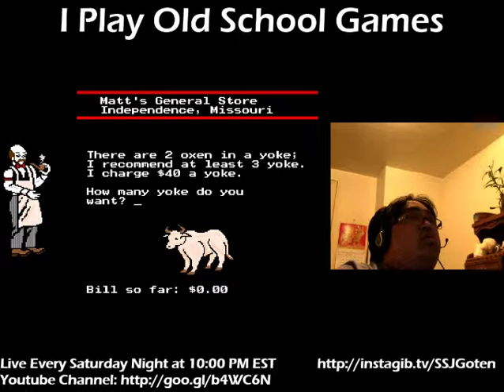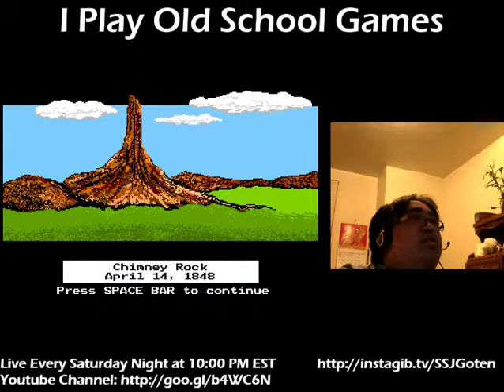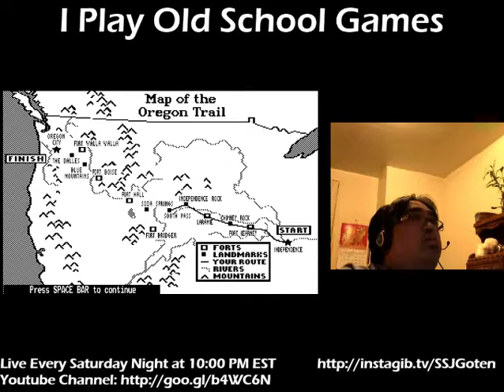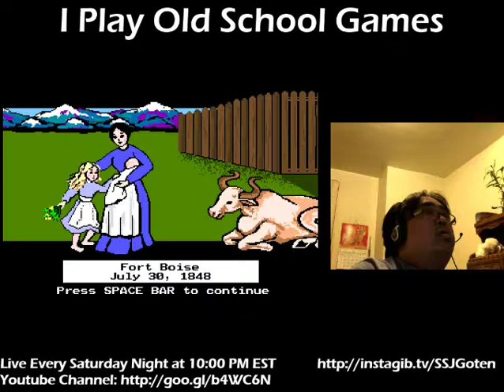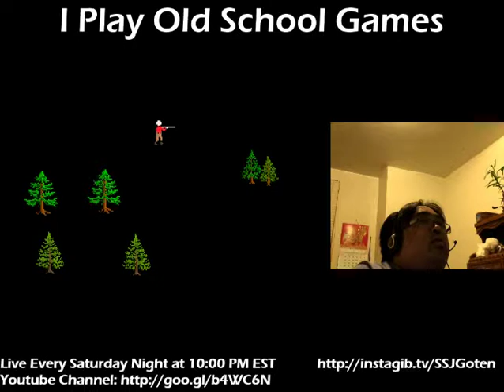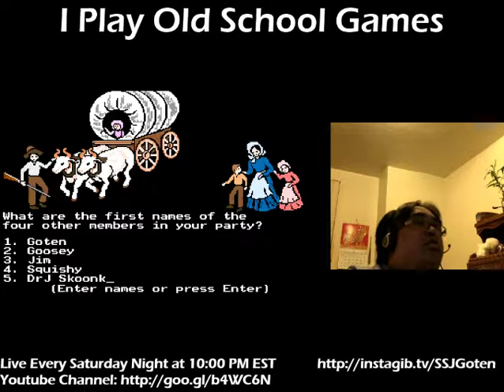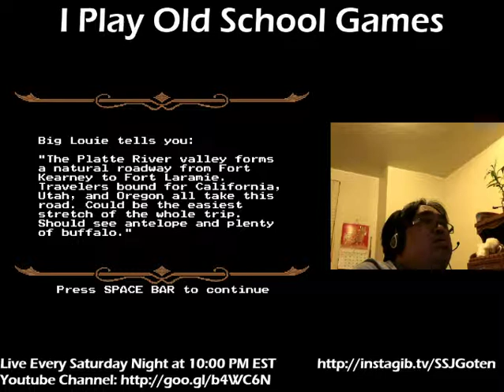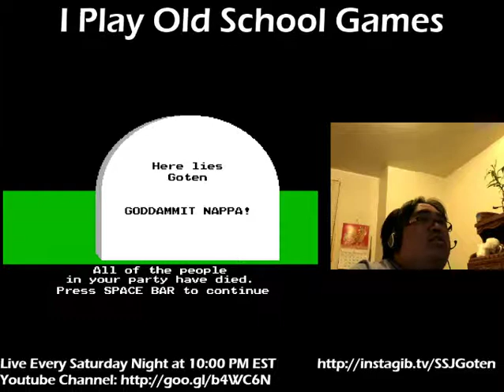The Oregon Trail on PC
I Play Old School Games - Original Air Date: 1/24/15

Time to travel to Oregon as I did 2 runs of The Oregon Trail (played on the Archive.org site.  I'll link it below).  My first run as a carpenter was successful with only 1 person dying, but my second run (as the banker) was probably the biggest RNG "eff you" I've ever experienced in a game.  To make a long story short, a thief makes away with all my oxen, TWICE.  And then I couldn't trade for an ox and died.  What made it infuriating is that I was so close to a fort where I could have gotten more supplies.